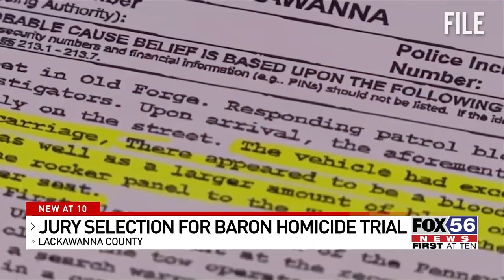Jury selection for Baron homicide trial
The trial for the man charged in a Lackawanna County restaurant owner's murder has begun.

Jury selection got underway today in the trial of Justin Schuback, the man charged with killing Baron Sr.